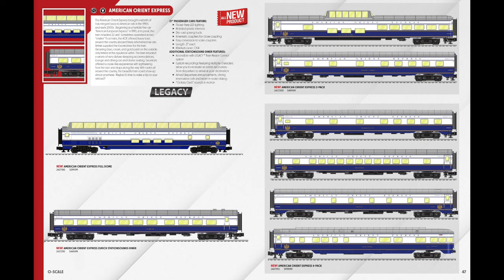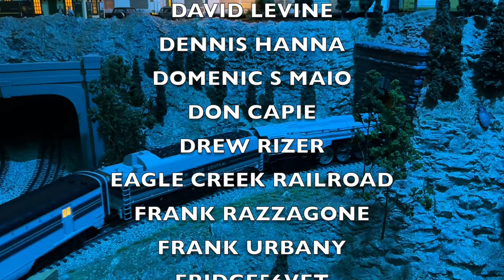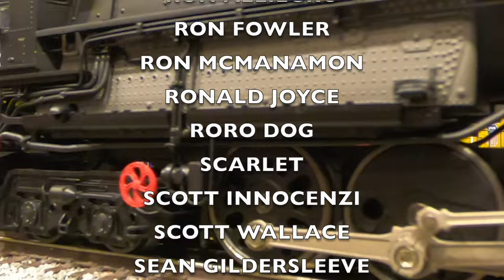The Lionel American Orient Express Train: Luxury On The Rails!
Lionel's New 3-Rail O Gauge American Orient Express Train: Luxury On The Rails

Chapter List:
0:00 - Intro & Info
1:23 - History etc.
3:05 - Car Details
5:56 - Startup & Station Sounds
7:03 - Running Session
10:13 - Trains Eye View
11:35 - Sky Cam
12:13 - Maximum Speed
12:28 - Euro Style
12:51 - Conclusion
14:28 - End Credits
16:00 - Blooper